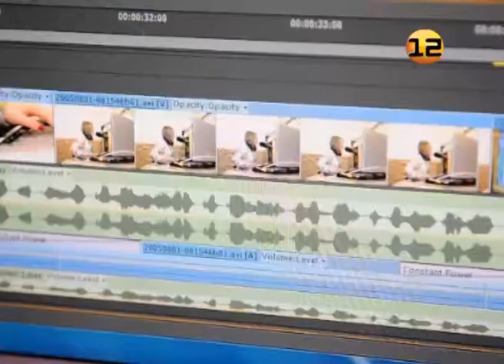Комедия масок в Театре кукол